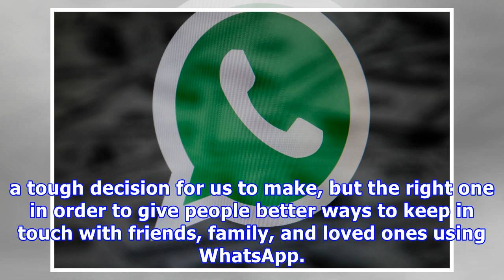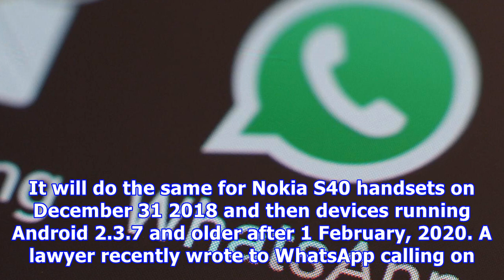Whatsapp will stop working on a lot of smartphones from new year's day 2018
WhatsApp is about to stop working on a range of old smartphones, meaning owners will have to buy newer gadgets if they want to continue using the chat app to the best of its capabilities. On New Year’s Day, WhatsApp will ‘remove support’ for a number of devices – which updated versions of the software can no longer be installed on them. This means owners of these clapped out gizmos won’t be able to enjoy new features or plugs for security holes which are often introduced in updates. From January...